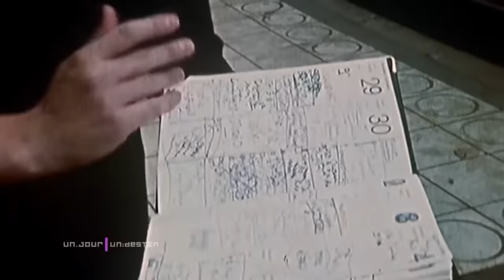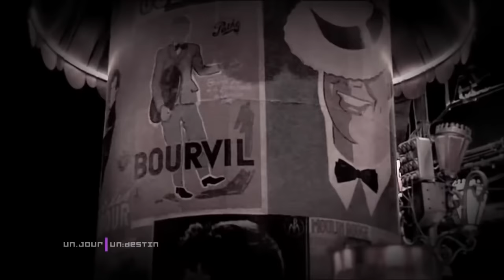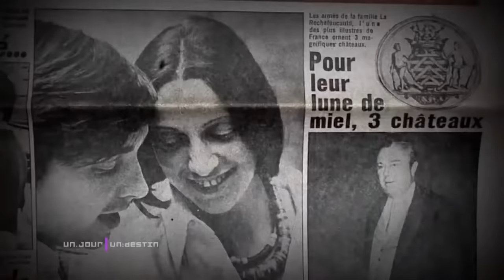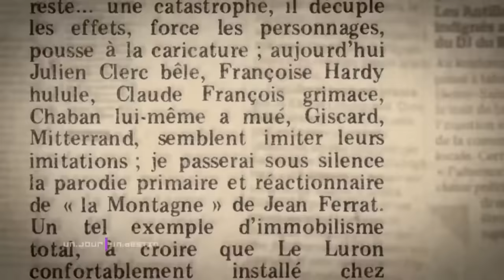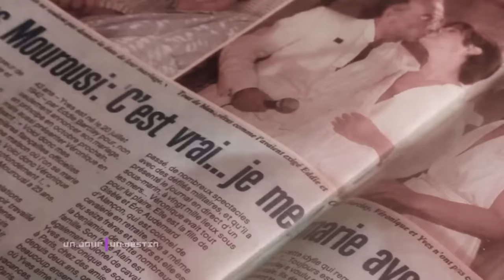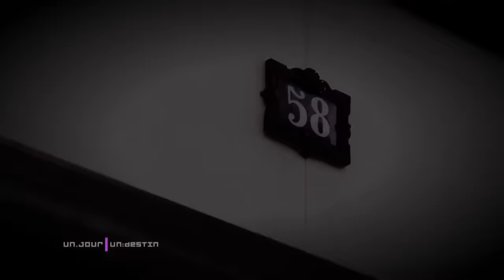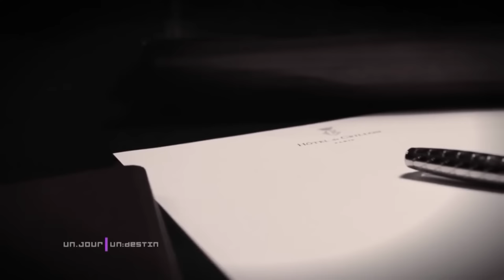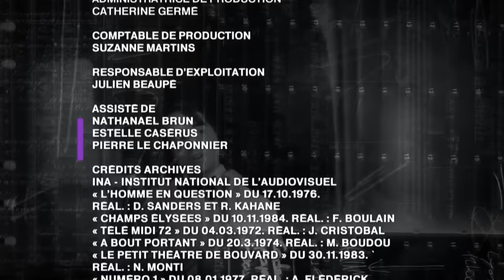Thierry Le Luron, la solitude d'une vie - Un jour, un destin - Documentaire HD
En quelques mois à peine, Thierry Le Luron devient une véritable star, régalant les émissions télévisées et salles de spectacle de ses imitations.
C'est le récit d'une carrière fulgurante. Celle d'un adolescent repéré à la télévision, qui connaîtra la fortune et la gloire à 20 ans, deviendra une star de l'imitation et le symbole du contre-pouvoir politique, avec ses parodies férocement drôles, avant d'être terrassé par la maladie à l'âge de 34 ans, le 13 novembre 1986.
Voilà pour la face visible, mais en creux de cette formidable ascension, il y a l'itinéraire d'un homme qui, toute sa vie, aura joué avec les apparences pour mieux cacher la difficulté à assumer sa vie privée. Derrière l'image de gendre idéal, il y avait les fêlures intimes, une solitude et le poids de la maladie, qu'à l'époque le conformisme social obligeait à taire. Un film de Laurent Allen-Caron Sur une idée originale de Laurent Delahousse Une production Magnéto